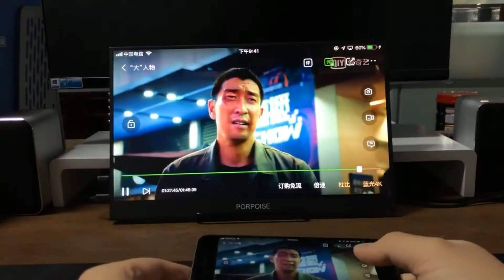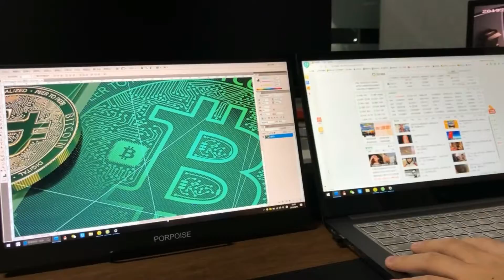Màn hình di động mini FullHD 1080p HDR HDMI, Type C có loa ngoài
Màn hình di động mini từ 10 inch - 17 inch FullHD 1080p HDR HDMI, Type C có loa ngoài , đầy đủ các loại màn hình kích cỡ

HEROGAME - THẾ GIỚI GAME NINTENDO / SONY
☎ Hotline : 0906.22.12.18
🏠 5 nguyễn trọng tuyển, p15, phú nhuận
✈ Ship COD toàn quốc nhận hàng rồi thanh toán tại nhà
🏆 HERO GAME luôn mang đến cho bạn chất lượng uy tín nhất tại HCM